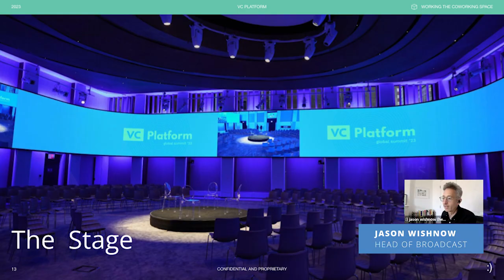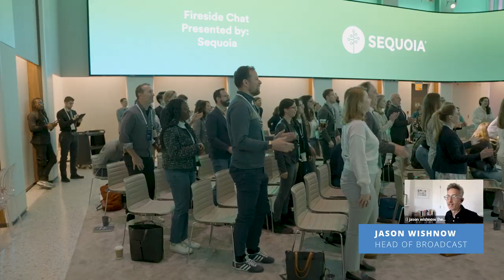Happily Broadcast Studio: Reimagining the Stage for VC Platform Global Summit 2023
The Happily Broadcast Studio convinced the event committee to take a bold approach by ditching the traditional stage setup and opting for a captivating ‘Theatre in the Round’ concept in the Grand Hall, marking a pivotal highlight of the production. This innovative decision created a dramatic focal point with the stage at the center. As we like to think of it, Happily brought a literal platform to VC Platform and made that the focal point. Speakers were able to freely move around, facilitating intimate conversations among panelists, and provided an enveloping experience with an immersive 360° view complemented by The Ribbon. By embracing the 'Theatre in the Round' concept, we fostered a strong sense of community among the audience as they faced each other and actively engaged with those around them, breaking away from the traditional stage-facing-audience setup. Embracing the bold and unconventional 'Theatre in the Round' concept aligned with our guiding principles for this community.

To elevate the viewing experience across different areas, our Broadcast Team implemented a strategic approach using video feeds from the Grand Hall. These video feeds served three purposes: providing alternate angles of the round stage on ‘The Ribbon’, displaying content on screens in overflow spaces within the venue, and enabling remote viewing through a dedicated webstream. By leveraging the remote controlled cameras available at the Convene venue, we successfully maximized seating capacity while eliminating the need for floor camera operators. Throughout the process, our Broadcast Studio kept the guiding principle of prioritizing the onsite experience for attendees at the forefront of all decision-making.